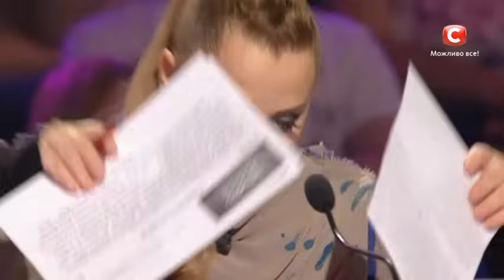Черкас Константин - Эта музыка - Андрей Grizz-lee - Х-Фактор 5 - Кастинг в Одессе - 30.08.2014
Черкас Константин исполняет песню  Андрей Grizz-lee " Эта музыка" на кастинге Х-фактора 5 в Одессе. ↓Больше интересных ссылок ниже!↓

Cherkas Konstantin singing Andrey Grizz-lee " This music", The X-factor 5, Casting in Odessa.